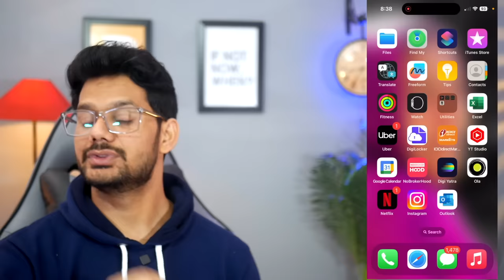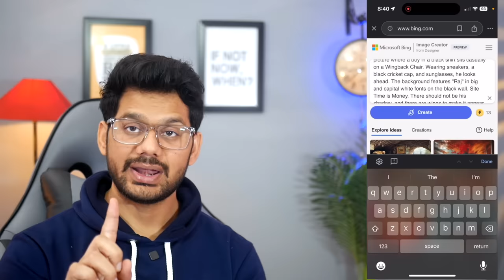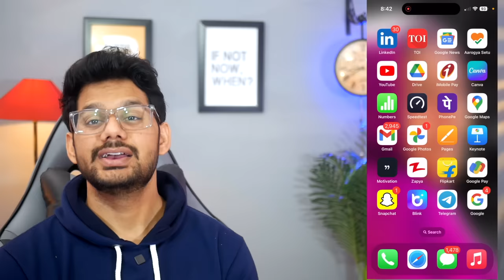3D Wings Name Photo Video Editing | Ai Wings Name Editing | How To Make 3D Ai Wings Name Image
Hello Everyone,
3D Wings Name Photo Video Editing | Ai Wings Name Editing | How To Make 3D Ai Wings Name Image

Your Queires
How to Create ai Image
3D Wings Name editing
Wings Name reels editing
3D wings video kaise banaye
3D wings video editing 2024
3D wings video editing
3D wings video editing 2024
3D wings reels editing
how to make Wings Name video editing
3d Wings Name video editing
3d Wings Name video editing
3d cartoon video kaise banaye
3d cartoon Wings Name photo editing
bing ai
GEAR USED

🤞🏻KEEP SUPPORTING